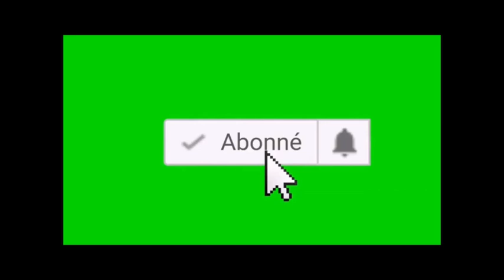PORC EPIQUE 2921, (Batman Arcade) 02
Deuxième partie de Gameplay avec Batman sur Arcade.